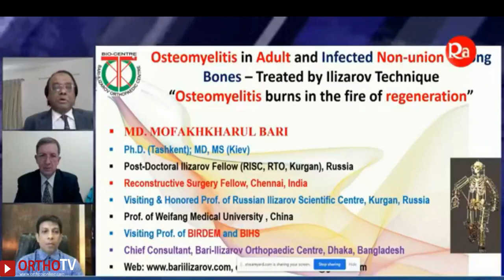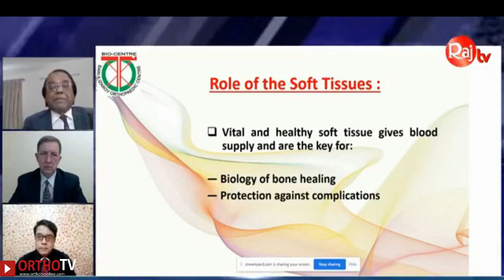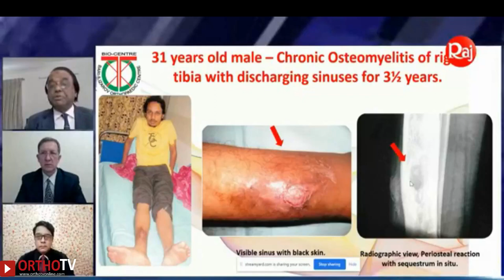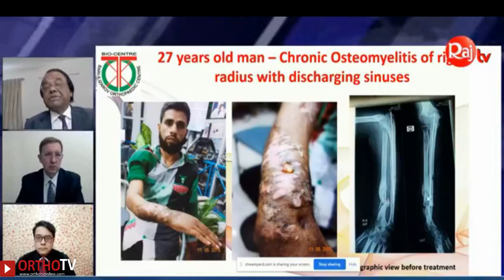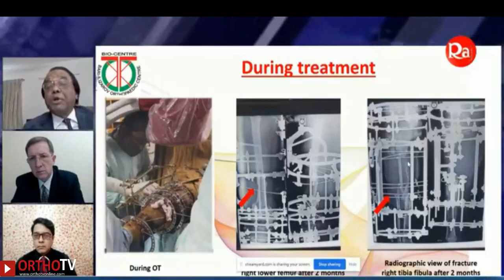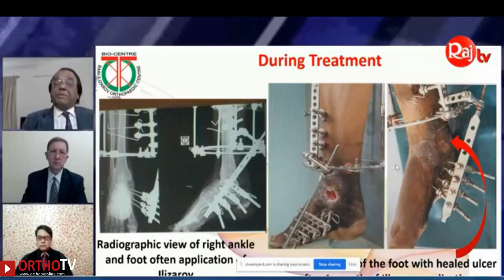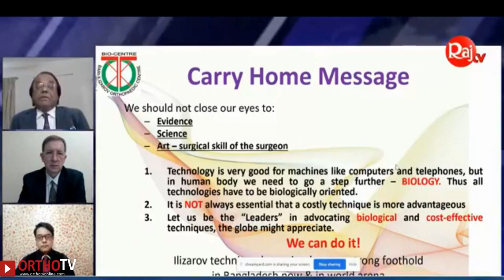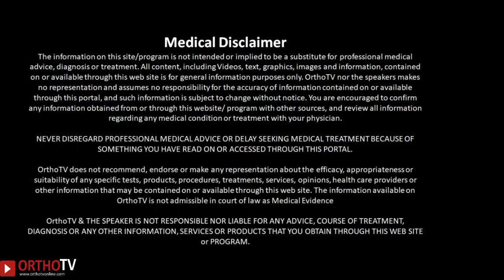Magic of Ilizarov in Osteomyelitis and Infective nonunion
🔰Orthopaedic Solution academy presents:
Magic of Ilizarov in Osteomyelitis & Infective nonunions

🔸Speaker: Prof Dr Mofakhkharul Bari Bangladesh
🔸Academic Expert:  Prof Novikov Konstantin Kurgan Russia, Dr Shanshul Hoda, India
🔸Moderator: Dr Tanvir Ashraf